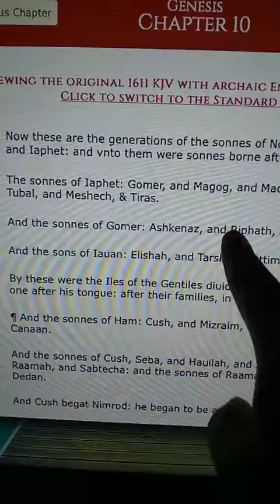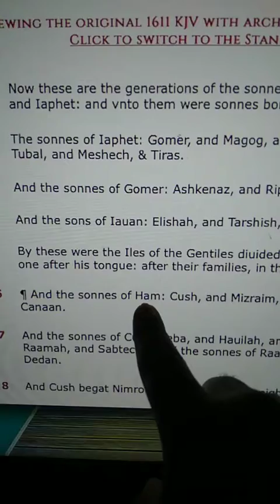Part 1# In the beginning